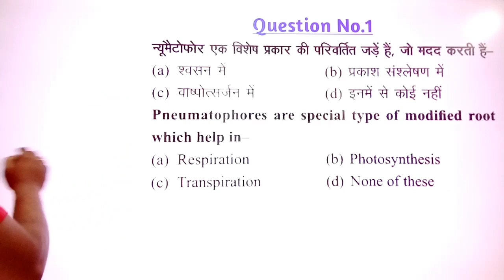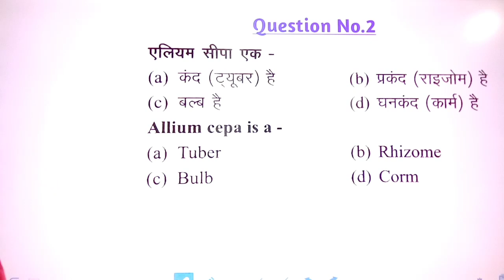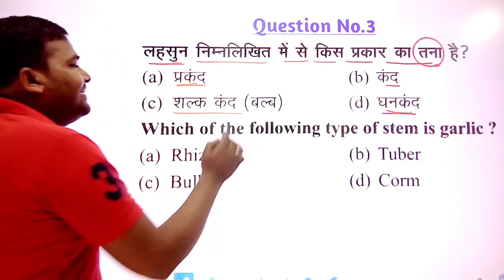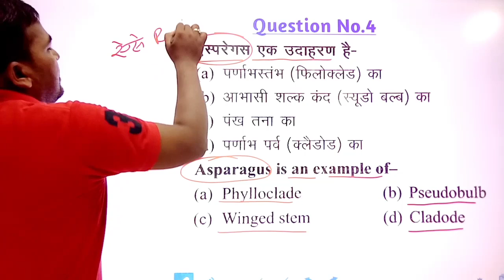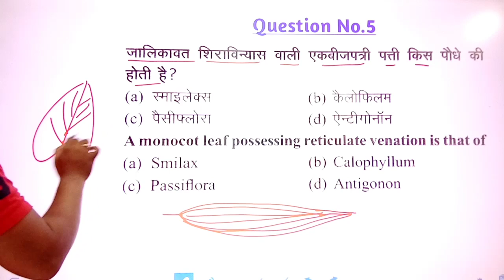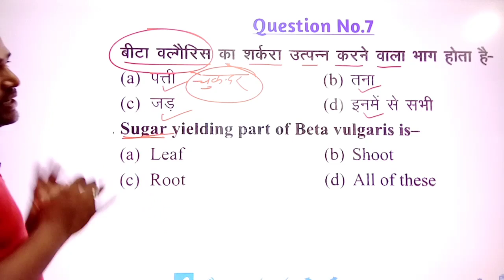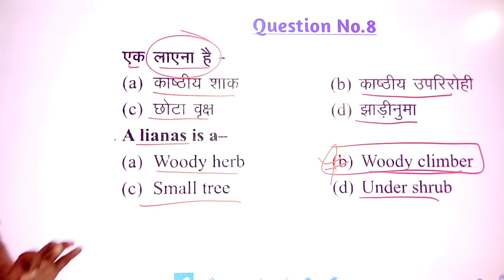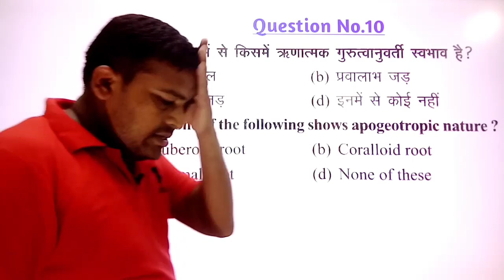Root stem and leaves Most Important Questions || TGT PGT LT & NEET Biology Best online classes